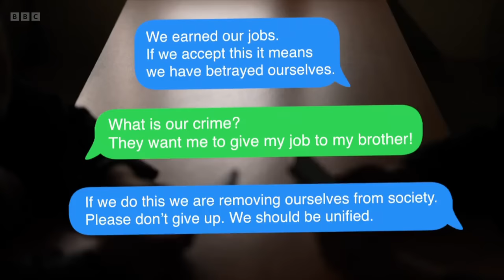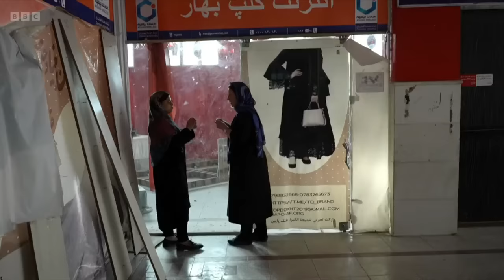A Year of Taliban Rule - how women’s lives have changed in Afghanistan - BBC News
A year after the Taliban swept back to power in Afghanistan following the withdrawal of international forces, a great deal has changed there.

One year on, life for women and girls is very different, with restrictions on education and employment.

Mishal Husain presents BBC News at Ten reporting by Lyse Doucet and Secunder Kermani, who returned to Afghanistan to see how the country has changed and to speak to women about their experiences.

Camera/editor: Jack Garland.

Producer: Aamir Peerzada.